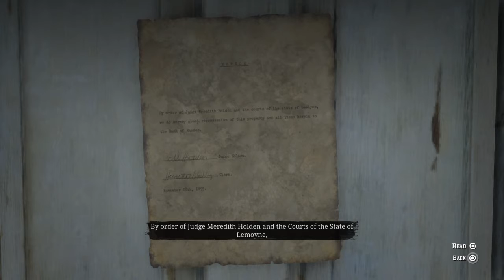Red Dead Redemption 2 Stranger Mission The Iniquities of History